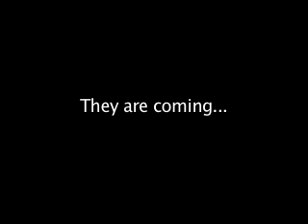INSANITY AND VIOLENCE - THE TEASER TRAILER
WAITING FOR THE NEW SMASH VIDEO OF OUR POPULAR GIRLS, THAT'S A POSH VIDEO. CIAO!